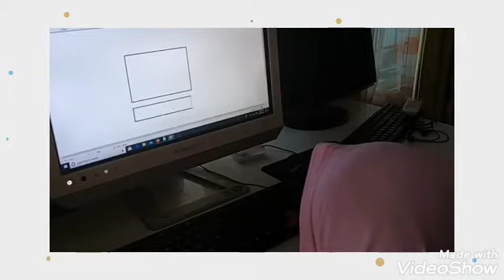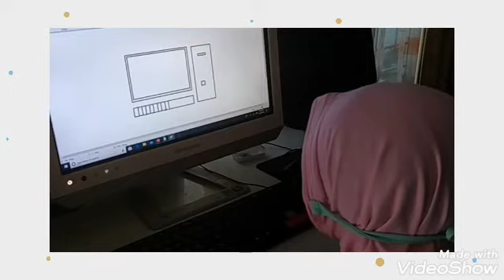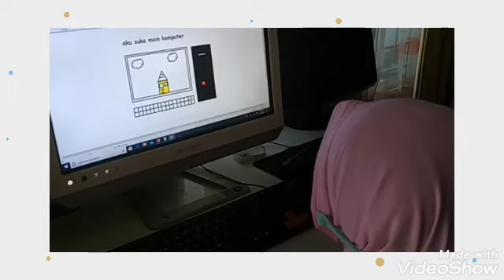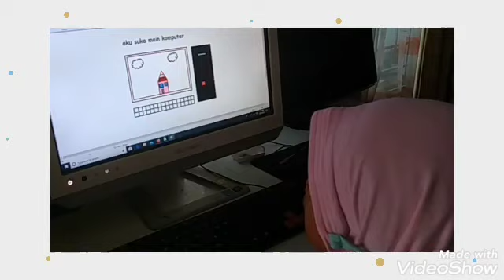Tes Praktik Kelas Digital Nadhira Denova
Kelas 2 Al-Kirmani